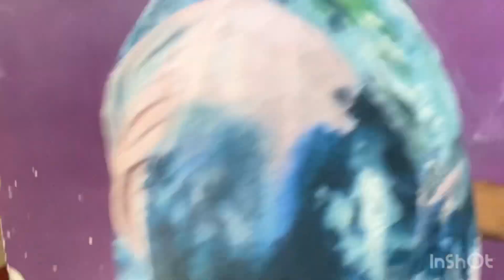Sasurji ki barsi thi me mandir q nhi ja pai ||hindu muslim couple